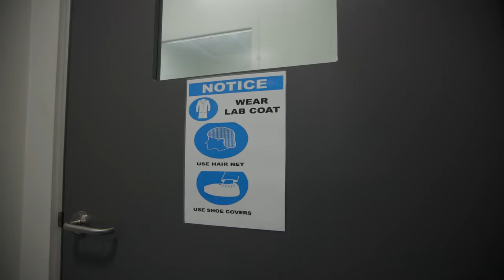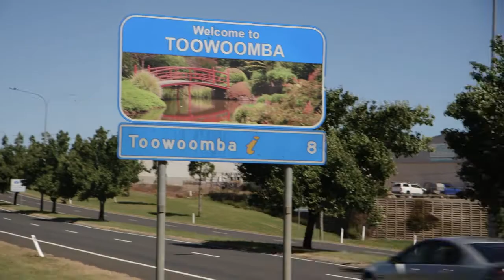AutoPak-Vetlab Group – from humble beginnings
Isaac Rankin, Managing Director Commercial and Private Banking, visits AutoPac-Vetlab an industry-leading animal health, crop protection, and industrial chemical manufacturer.